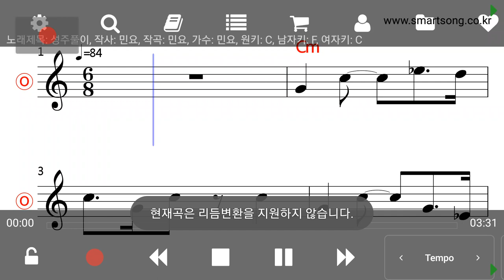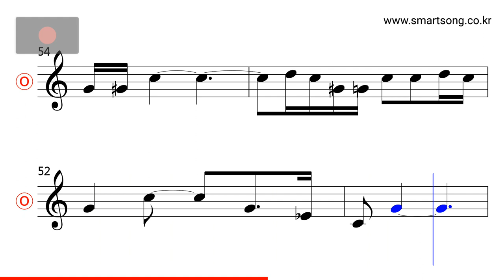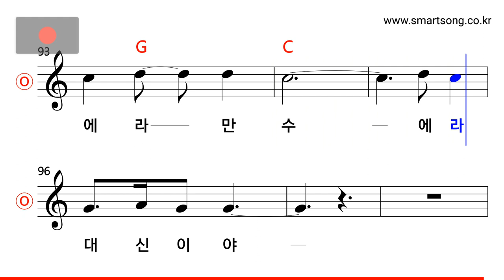경상도민요 - 성주풀이 MR